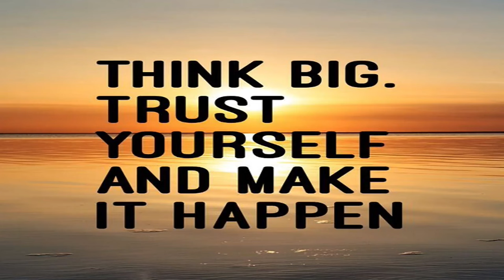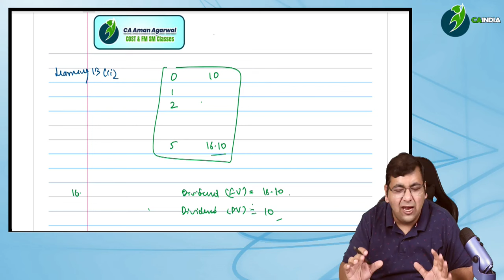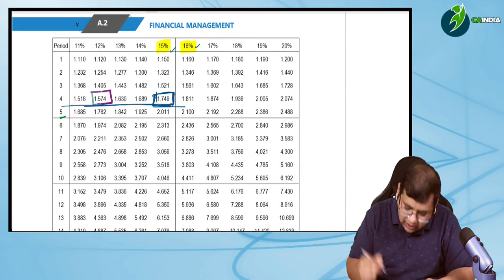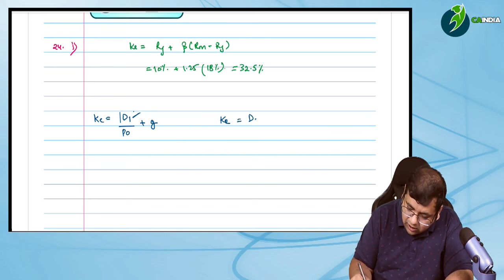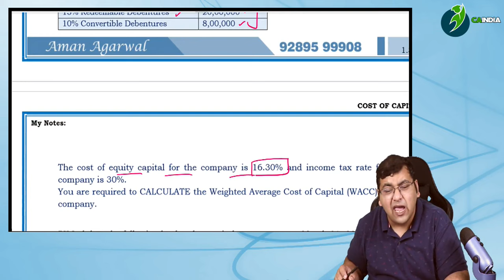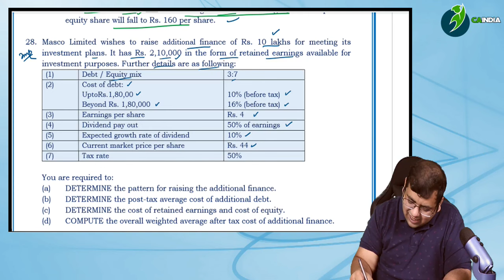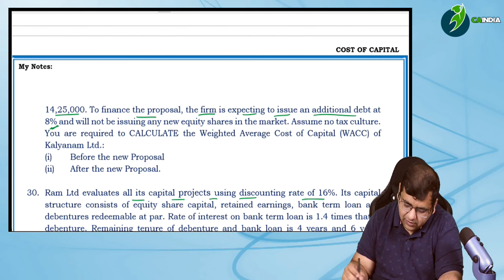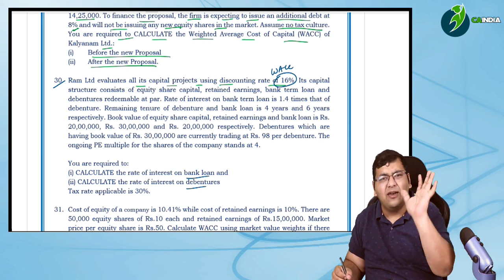Lecture 3 | Cost of Capital | CA Inter FM Fasttrack | Demo lectures | By CA Aman Agarwal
Welcome to CA Inter classes by CA Aman Agarwal

AMAN SIR PERSONAL NUMBER = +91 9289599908